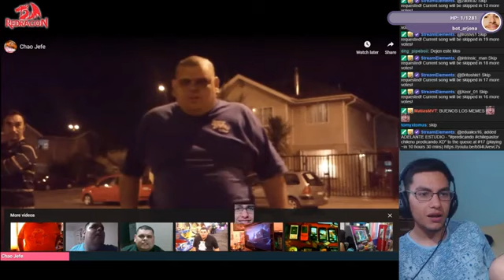Un pixel de boxer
Este clip lo encontré aquí (Tengan cuidado al ver el perfil del man xd)
Cuenta en yt que lo subió (este es el man original que subió el clip a booyah)

Canales de youtube del Cristian